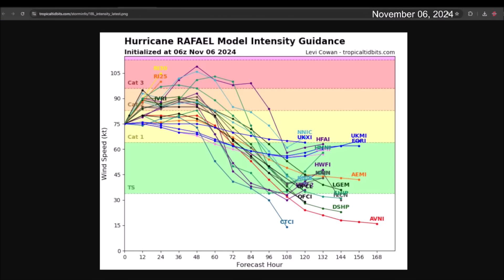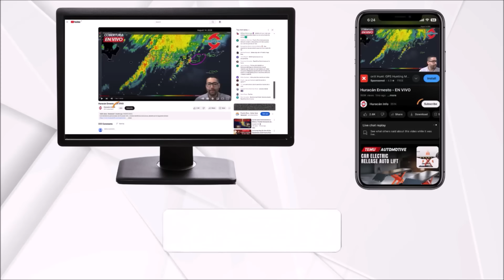Hurricane Rafael will reach Cuba as a Category 3. Be vigilant in Louisiana. Hurricane Rafael.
Hurricane Rafael is strengthening as it approaches Cuba. It is forecasted to reach western Cuba this afternoon, Wednesday, as a powerful Category 3 hurricane.  Be vigilant in Louisiana.